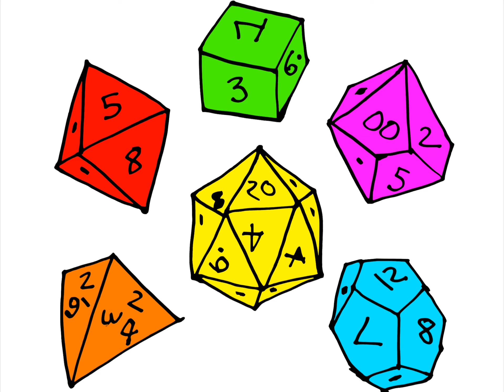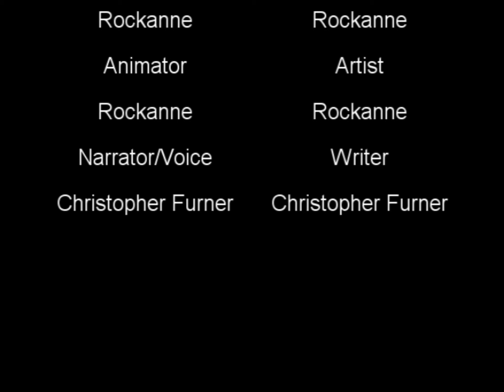Draw My Life: Steampunk Time Travel Style (Introduction)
I started out as an awkward, nerdy high school kid from Pensacola, Florida into dungeons & dragons, comics, and computers. In college, my interests expanded to art and film. In the early 2000s, my beloved grandpa died. Growing up, grandpa provided me the support that I needed. In 2008, I flew to Hollywood and I did a TV pilot for an actress called Fat Momma from Stan Lee’s reality show “Who Wants To Be A Superhero.” This didn’t work out. In 2009, I became a YouTuber doing vlogs and interviews on a regular basis. Throughout my life, I would move to Los Angeles and back to Pensacola. After things not working out living with my cousin in Pensacola, I decided to permanently move to Los Angeles and chase after my dreams. Living in Los Angeles is a struggle, as it is a very competitive environment. In 2017, I met my girlfriend, Rockanne, who is the light at the end of the dark tunnel. She has made my life better, but it’s still a struggle. The story of my life is to be continued from here.

Merry Go Round by Dan Lebowitz